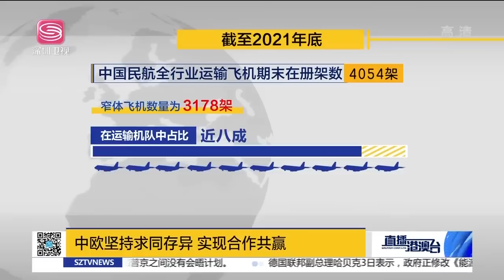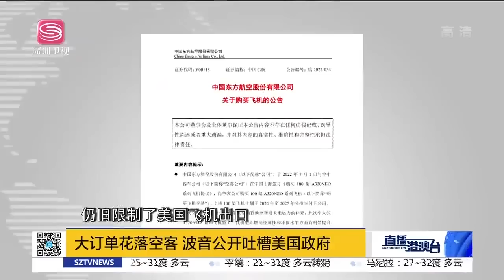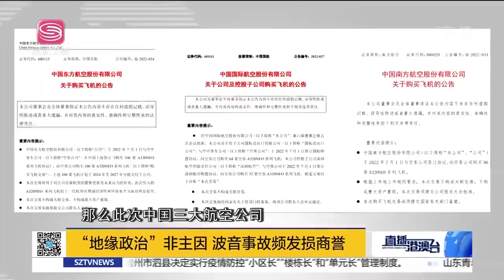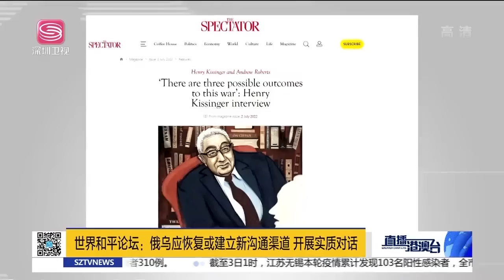波音爆冷出局！中國「史上最大訂單」花落空客！王毅外長啟程訪東南亞7國！基辛格善勸引澤連斯基無能狂怒！| 直播港澳台【精華版】